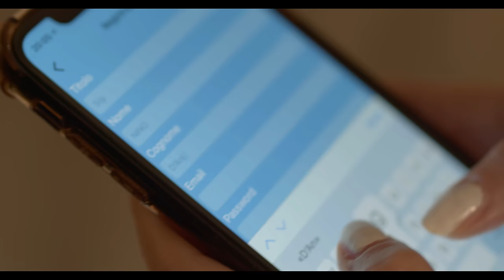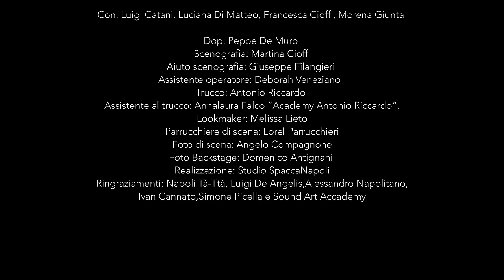Nino D'Angelo - CATTIVO PENZIERO (Video Ufficiale)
"In questo tempo difficile ci sembrano irraggiungibili i sogni. Con questo nostro video abbiamo provato a dire che forse non tutto è perduto, che sotto i colpi della fatica di ogni giorno, da qualche parte, la vita nasconde ancora lo stupore. Quello che ci fa spalancare gli occhi davanti a un attimo di felicità. Questo è accaduto a noi lavorando assieme, e te ne saremo sempre grati, Maestro".
Luciano Filangieri e Luca Delgado

Credits video:
Regia: Luciano Filangieri
Sceneggiatura: Luca Delgado
Con: Luigi Catani, Luciana Di Matteo, Francesca Cioffi, Morena Giunta
Dop: Peppe De Muro
Scenografia: Martina Cioffi
Aiuto scenografia: Giuseppe Filangieri
Assistente operatore: Deborah Veneziano
Trucco: Antonio Riccardo
Assistente al trucco: Annalaura Falco di Academy Antonio Riccardo.
Lookmaker: Melissa Lieto
Parrucchiere di scena: Lorel Parrucchieri
Foto di scena: Angelo Compagnone
Foto Backstage: Domenico Antignani
Realizzazione: Studio SpaccaNapoli
Ringraziamenti: Napoli Tà-Ttà, Luigi De Angelis, Alessandro Napolitano, Ivan Cannato, Simone Picella e Sound Art Accademy